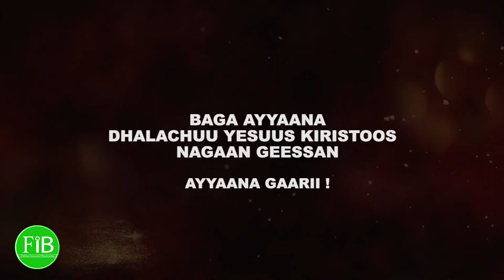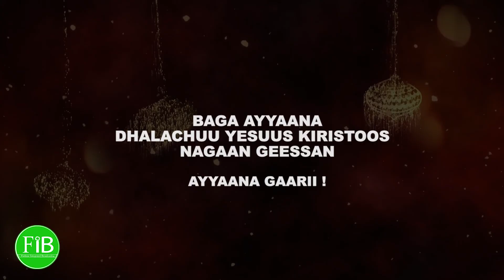FIB: Alfaadhaaf Oomeegaa - Qophiilee keenya Ayyaanaa waliin turtii gaarii qabaadhaa (Jan.07, 2021)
Baga Ayyaana Yaadannoo dhaloota Yesuus Kiristoos kan bara 2021 nagaan geessan!